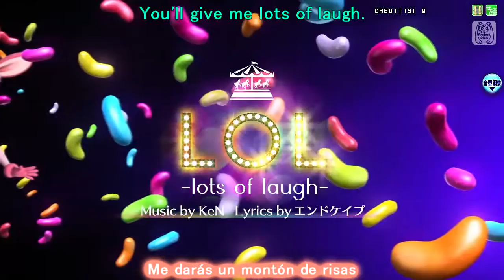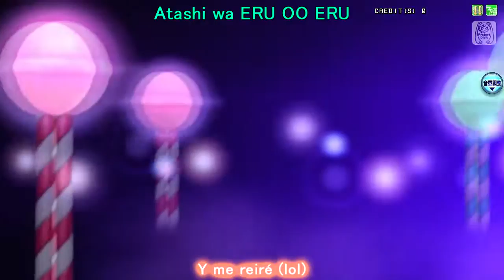Hatsune Miku - LOL -lots of laugh- [PD FT] Sub español.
Feliz cumpleaños Miku-chan!!  :3
Video especial por motivo de su 9° Aniversario
Intérprete: Hatsune Miku
Letra: Endcape
Hatsune Miku Project Diva Arcade Future Tone PV OFicial.
Aparecida en: Hatsune Miku -Project Diva X, Hatsune Miku Project Mirai, Hatsune Miku Project Diva Arcade Future Tone.
Algo tarde pero no fuera de del dia. En japon fue ayer pero me vale :v